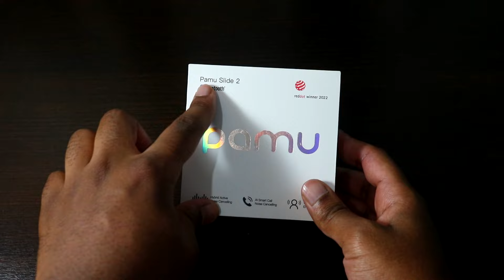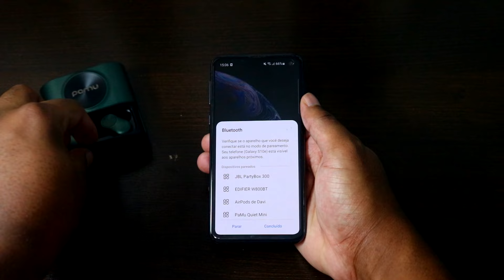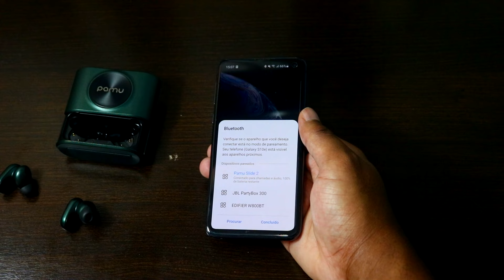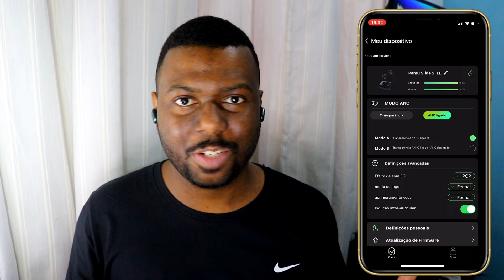LANÇAMENTO! PAMU SLIDE 2 COM ANC E TRANSPARÊNCIA - Review